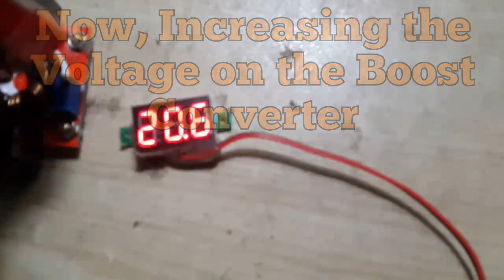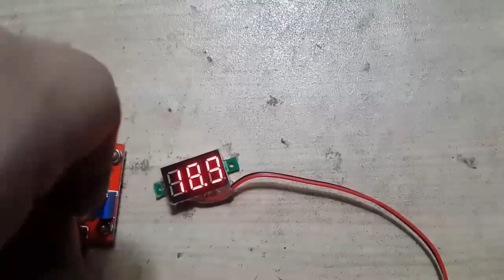DC - DC 12 V - 34 V 150 W Step Up Boost Converter Test / Review 01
Testing 12 V Boost Converter Step-Up 34 V
using Lm2596 , 12 V gel battery and a Voltmeter

Tested it without any "heavy" load